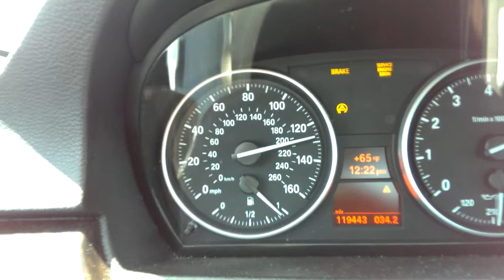100-130 mph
BMW 335i JB3 (no other mods) 100-130 acceleration in 4th gear